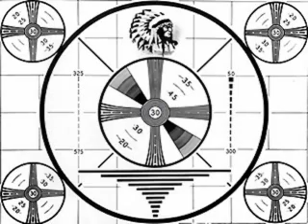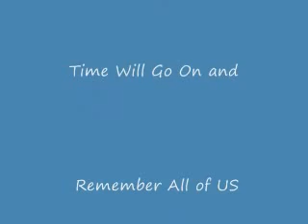TIME_0001_NEW.avi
"TIME". We all are Living It.
Just Favorite Band, For the Video.